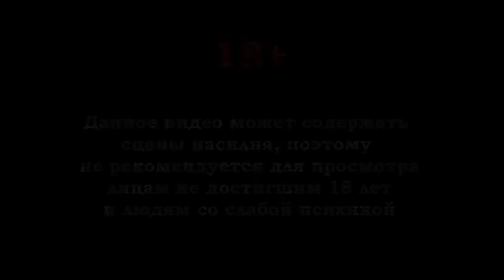Wolfenstein: Youngblood[#1] - Дирижабль (Прохождение на русском(Без комментариев))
Сюжет спин-оффа продолжает события, происходящие в предыдущей части The New Colossus. События происходят в Париже в 80-х годах.
Нацисткая машина продолжает активно наступать и уничтожать не желающих склоняться перед ней. Сопротивление практически сломлено. Лидер сопротивления Би Джей Бласковиц был схвачен нацистами недалеко от Парижа. На выручку отцу отправляется одна из его дочерей.

Яндекс Деньги
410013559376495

Web Money
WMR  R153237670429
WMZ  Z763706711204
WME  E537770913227